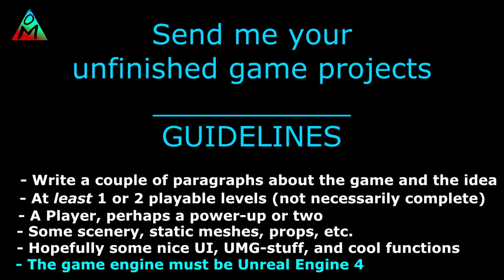All UE4 Creators: I'll Showcase Your Unfinished Projects!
Unreal Engine 4 game development projects:

Follow the guidelines given in the video, write which engine version you're using, upload a .zip of your project to a 'send big files'-client, and mail it to this email address

And again: Follow the guidelines given in the video!